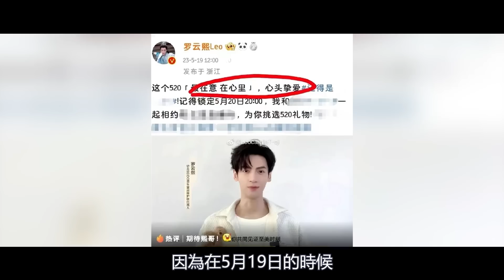真的在一起了？羅雲熙5月20日親自下場認證戀情，發文暗含深意表白白鹿，鹿鹿子激動回應，這二人戀情終於瞞不住了~